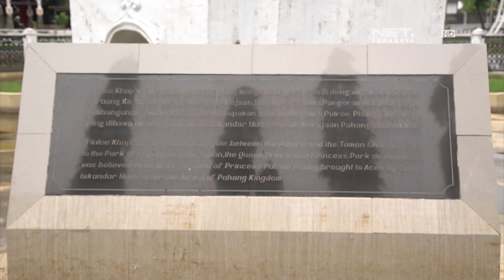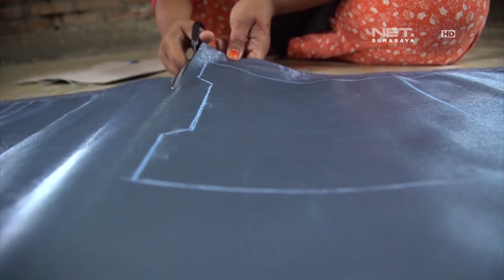RISALAH HATI - INSPIRASI ISLAMI : TAS KRUNIK ACEH DIMINATI HINGGA MANCANEGARA